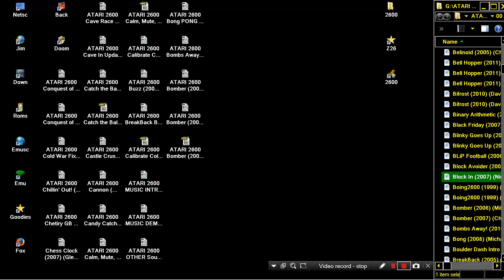ATARI 2600 Block In 2007 Nirmal Patel